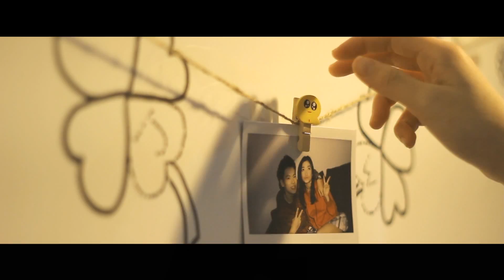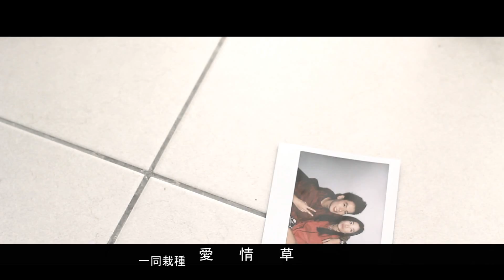【愛情草】 MV 完整首播- FBe首部微電影「愛情草」主題曲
長大後才發現
生命並沒有故事裡的那麼完美
注定有許多無解的遺憾

那些 那時候說不出口
現在卻能面對面對你侃侃而談的話
那些 那時候做作扭捏
現在卻能應付自如毫無避嫌的舉動

如果時間可以再給一次機會
你會不會抓住它?